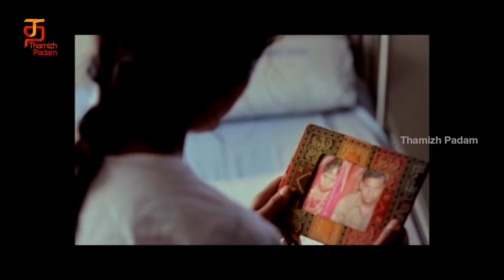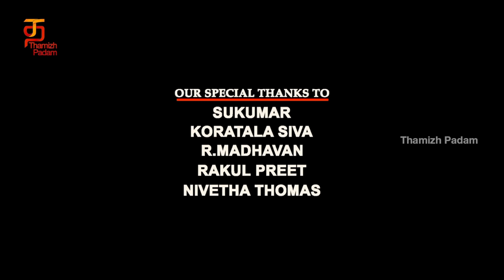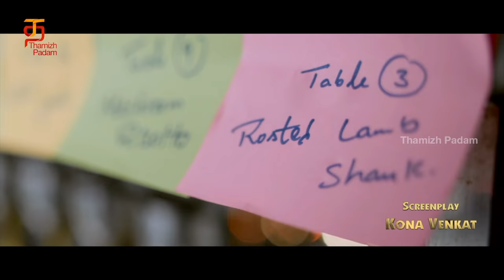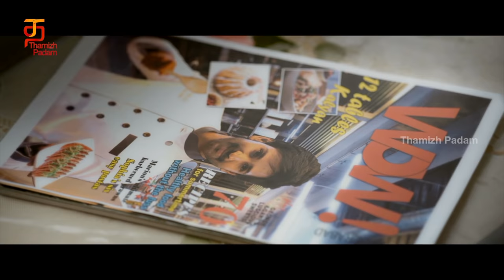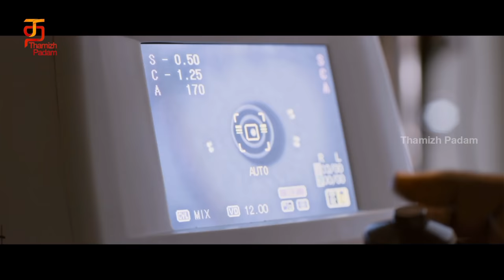Yaaro Ival Latest Tamil Full Movie | Aadhi Pinisetty | Taapsee Pannu | Ritika Singh | Thamizh Padam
Yaaro Ival Latest Tamil Full Movie on Thamizh Padam. Yaaro Ival Super Hit Tamil Movie is the dubbed version of Neevevaro Telugu Movie. The movie ft. Aadhi Pinisetty, Taapsee Pannu and Ritika Singh. Music is by Prasan. Directed By Harinath. Produced By MVV Satyanarayana under MVV Cinema banner in association with Kona Film Corporation.

Synopsis:

Kalyan, a chef who is visually impaired, promises to help Vennela, the woman he loves, after learning about her financial problems. However, he inadvertently ends up discovering her hidden truth.

Song Details:
24:04 Venilla oh Venilla
40:01 Yeno Yedho
46:26 Yeno Indho
1:41:21 Rakshasi